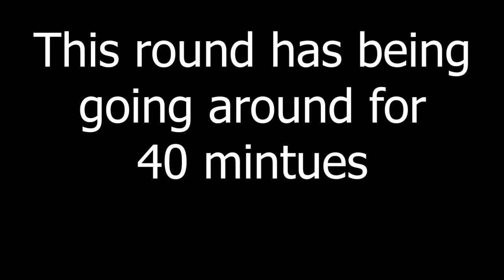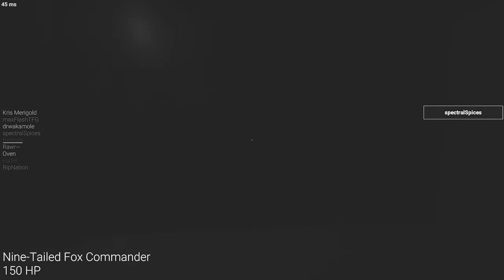Compute stalls game for 45 minutes (Scp Secret Laboratory)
I joined in late and found out that this game been going on for 45 minutes because of computer enjoy